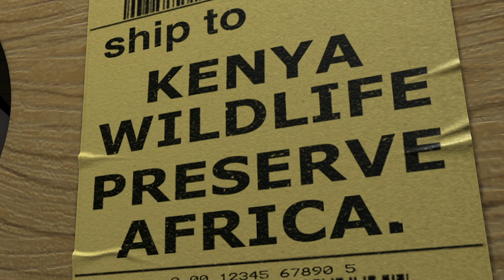I pinguini prendono il comando | Madagascar | Clip in Italiano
Capitan Phillips, ma con pinguini!